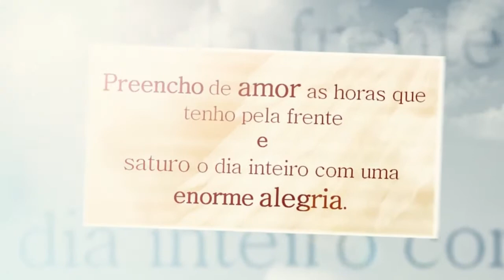«365 Conselhos dos Seus Anjos» de Doreen Virtue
Todos nós temos Anjos da Guarda que nos podem ajudar a tornar a vida mais harmoniosa e pacífica. Com 365 Conselhos dos Seus Anjos irá viver cada dia de uma forma positiva e conciliadora, usando as mensagens reconfortantes apresentadas por Doreen Virtue. Cada página apresenta uma mensagem dos Anjos, prática e aplicável à sua vida, para ajudá-lo a ter um dia maravilhoso.
Pensado para meditações matinais, pode, no entanto, usufruir do livro a qualquer hora do dia ou da noite. Ideal para ter na mesa de cabeceira, ou na secretária, para consultá-lo sempre que precisar de uma palavra de conforto e ânimo.
Neste livro, os Anjos mostram-lhe que é possível:
Perceber o sentido da vida • Respeitar o amor e a família • Reagir perante acontecimentos inesperados • Afastar o sentimento de culpa e a ansiedade • Sentir que a vida é sua pertença • Acreditar que não existe um limite para as suas expectativas • Ouvir a sua criança interior